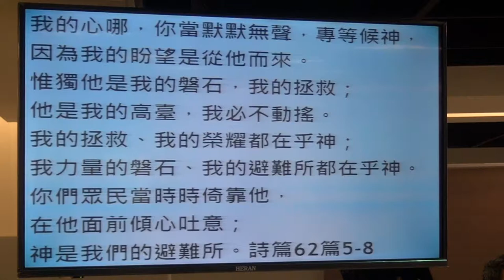20170827華語禮拜093659敬拜讚美